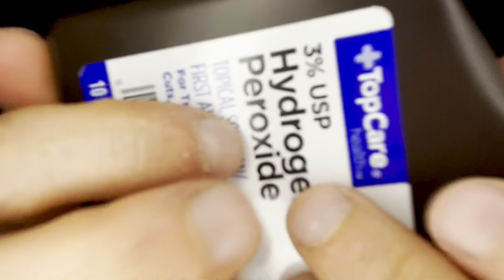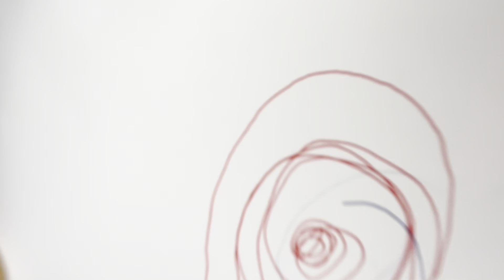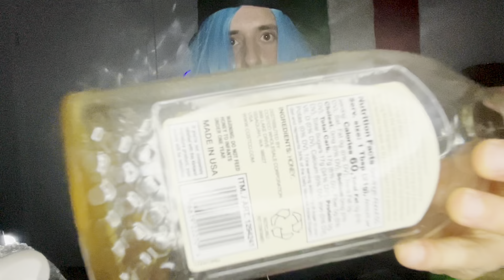ASMR | Fast & Aggressive 200+ Triggers in 15 minutes. (Quick Cuts)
Instagram.com/TonyTriggersAsmr

AMAZON WISHLIST

💻 Editing - IMovie
📲 Camera - IPhone

Autonomous sensory meridian response (ASMR), sometimes auto sensory meridian response, is a tingling sensation that usually begins on the scalp and moves down the back of the neck and upper spine. A pleasant form of paresthesia.
ASMR signifies the subjective experience of “low-grade euphoria" characterized by "a combination of positive feelings and a distinct static-like tingling sensation on the skin.” It is most commonly triggered by specific auditory or visual stimuli.